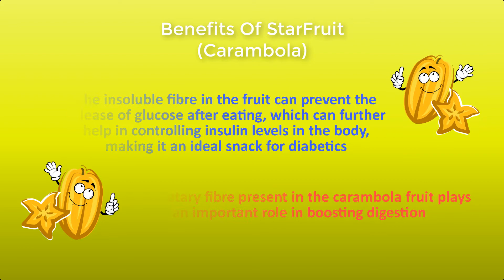Star Fruits | Star fruit benefits |Star fruit side effects | Carambola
Star Fruit Nutrition Facts

The star fruit is a decent source of several nutrients — especially fibre and vitamin C.

This is the nutrient content of a single, medium-sized (91-gram) star fruit:
Fibre: 3 grams
Protein: 1 gram
Vitamin C: 52%
Vitamin B5: 4%
Folate: 3%
Copper: 6%
Potassium: 3%
Magnesium: 2%

Though the nutrient content may appear relatively low, keep in mind that this serving only has 28 calories and 6 grams of carbs. This means that calorie for calorie, star fruit is very nutritious.

Carambola fruit: Health benefits

 1. Is anti-inflammatory Carambola fruit or star fruit has exceptional amounts of anti-inflammatory properties and antioxidants that may prevent skin disorders like dermatitis. The presence of vitamin C also helps in flushing out toxins and maintaining a healthy body.

2. Heart-friendly
The carambola fruit is rich in sodium and potassium that acts as electrolytes in the body, which in turn help in maintaining blood pressure. These minerals also ensure regular heartbeat rhythm and healthy blood flow in the body.

3. Promotes weight loss
Carambola fruit or star fruit has negligible calories to add up to; therefore, it makes for a great evening snack when hunger pangs strike. Moreover, the fibre content in the fruit helps speed up the metabolism that supports your efforts to lose weight. Fibre also helps to keep you fuller for long, lowering the chances of overeating.

4. Regulates blood pressure
The presence of calcium reduces the risk of heart problems like heart attacks and strokes by relieving stress on the blood vessels and arteries. By eliminating the pressure, your heart will be able to relax, making circulation more effective. This way, the fluid balance in your body will be maintained.

5. Boosts digestion
The dietary fibre present in the carambola fruit plays an important role in boosting digestion. It can stimulate the movement of stool through the digestive tract, further relieving symptoms of constipation, bloating and cramping.

6. Diabetic-friendly
The insoluble fibre in the fruit can prevent the release of glucose after eating, which can further help in controlling insulin levels in the body, making it an ideal snack for diabetics or people who are at risk of developing the condition.

7. May improve metabolism
Carambola fruit is rich in folate and riboflavin that helps alter your metabolism in a positive way, ensuring that enzymatic and hormonal processes take place smoothly throughout the body.

8. Help reduce cholesterol levels
The fruit has negligible fat and a high level of dietary fibre that is great for managing cholesterol levels, thereby reducing the risk of coronary heart disease, stroke, heart attack and other disorders.
Carambola fruit: Skin and hair benefits

Carambola fruit is power-packed with antioxidants like quercetin, gallic acid and other polyphenolic compounds that help counter the effects of oxidative stress and inhibit the growth of free radicals that damage body cells, further healing the skin and making it glow. The fruit is also beneficial for hair growth; thanks to the presence of antioxidants, B complex vitamins and vitamin C.

Safety and Side Effects
Star fruit may cause adverse effects in some people, mainly due to its high oxalate content.
Therefore, people with kidney problems should avoid star fruit and its juice — or consult with a doctor before trying it.
For people with kidney problems, eating star fruit regularly may lead to kidney damage as well as star fruit toxicity, which may cause neurological problems — such as confusion, seizures, and even death. People taking prescription drugs should also proceed with caution. Similarly to grapefruit, star fruit can alter the way a drug is broken down and used by your body.